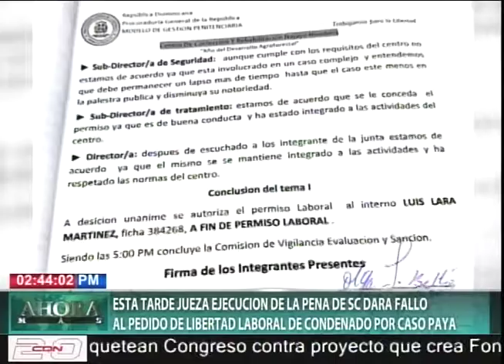Jueza Ejecución de la Pena SC dará fallo al pedido libertad laboral de condenado por caso Paya